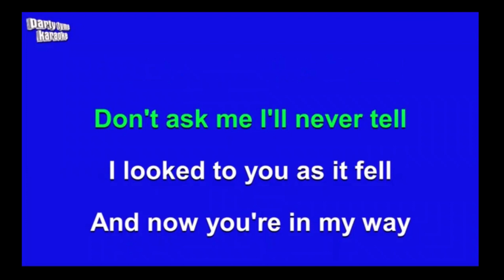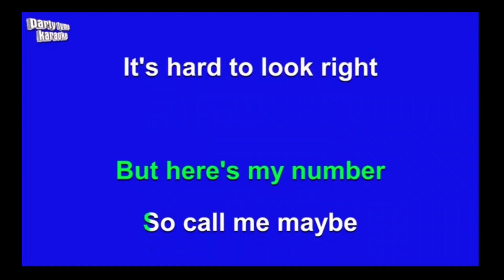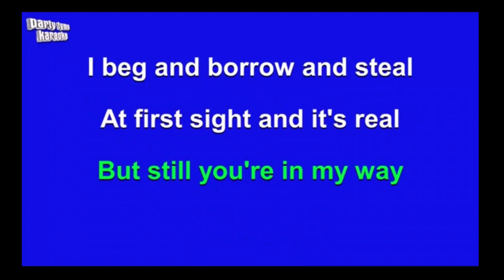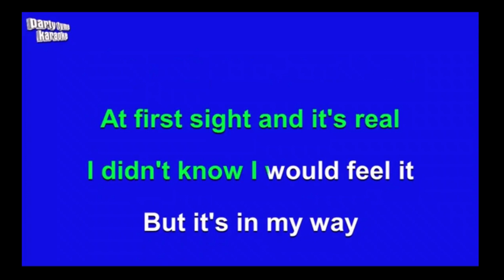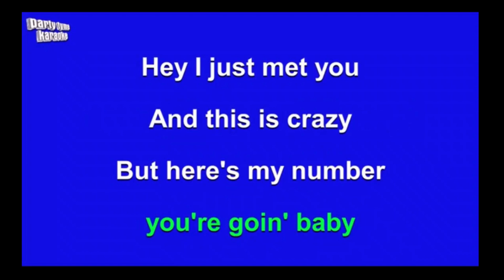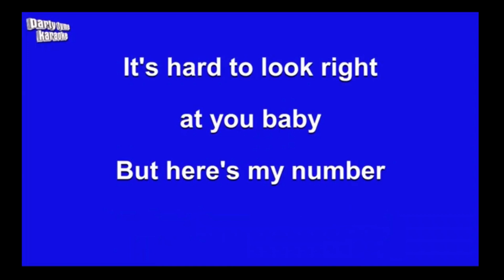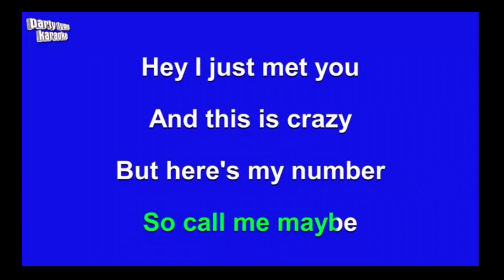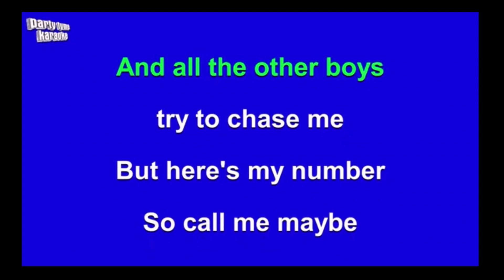Owl City/Carly Rae Jespen Good Time Maybe mashup (Karaoke version) (Lyrics on Screen) (Sing along!)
Owl City/Carly Rae Jespen Good Time Maybe mashup (Karaoke version) (Lyrics on Screen) (Sing along!) lyrics: I threw a wish in the well
(Bad, bad, bad, bad, bad, bad)
aiwa stereo system ebay item buy one get one free hey guys will i ever get the aiwa cx-na777 stereo system or a aiwa nsx-sz70 stereo system or a aiwa nsx-sz80 stereo system or aiwa cx-naj70 stereo system or a aiwa cx-naj80 stereo system or the aiwa nsx-sz70e stereo system and a aux male to 2 rca male adapter audio cable for christmas or my birthday or both or something i will get that michael jackson music cd and the rick astley 50s music cd and the rick astley whenever you need somebody music cd and the savage garden music cd and the saturday night fever music cd and the ac/dc back in black music cd and the smash mouth get the picture music cd and the other smash mouth music cd or something and a audio or aux cable thing or both and a rca rs2622 19 year old compact stereo system for christmas or my birthday or both or nothing for christmas and my birthday or will you guys or anyone else get me the aiwa nsx-t99e stereo system or a rca stereo system and if those stereo systems cost's money or not lol. comment down below! My Merch subscribe or unsubscribe here lol profile alondra marin's roblox profile my scratch profile my profile on kogama alondra marin's email: subscribe or unsubscribe here lol buy and get the aux male to 2 rca male adapter audio cable here for free and it costs 6 dollars and 38 cents buy one get one free now available on amazon gpx boombox buy one get one free onn cd boombox with bluetooth wireless technology